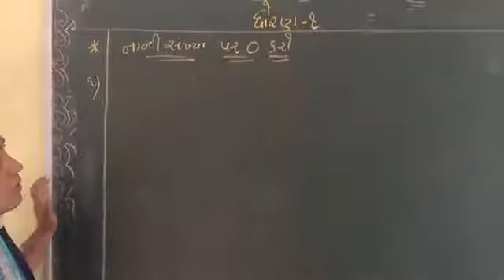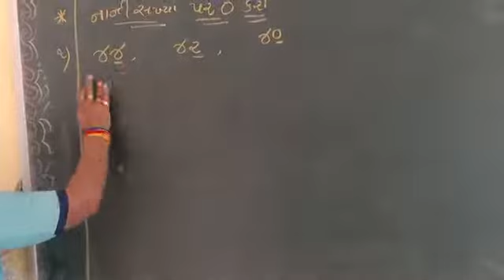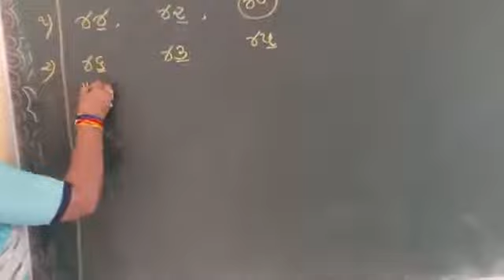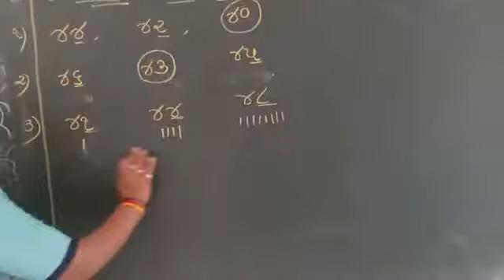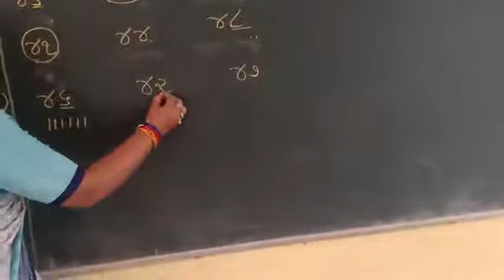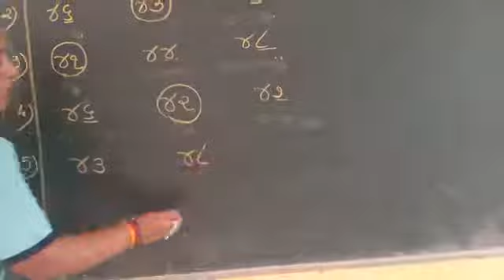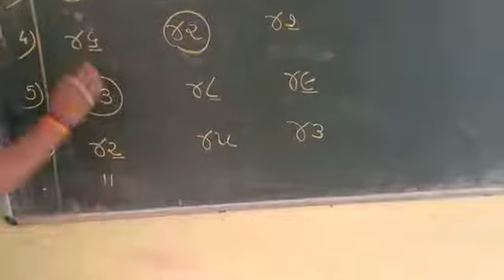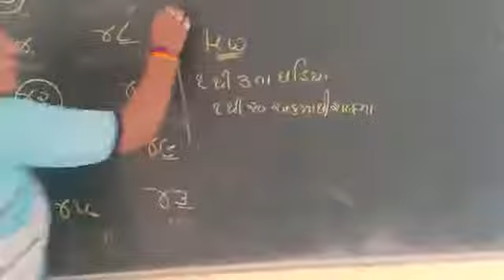STD-1.sub-maths.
Date-20/10/20. Tuesday